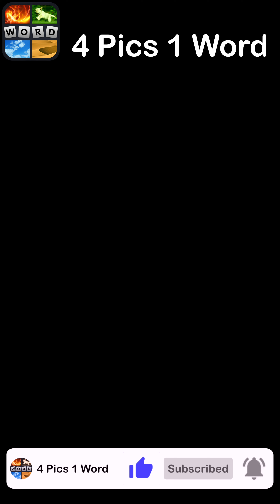4 Pics 1 Word - Spooky Season - 18 October 2023 - Answer Daily Puzzle + Bonus Puzzle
4 Pics 1 Word Answers Daily Puzzle + Bonus Puzzle Spooky Season October 2023